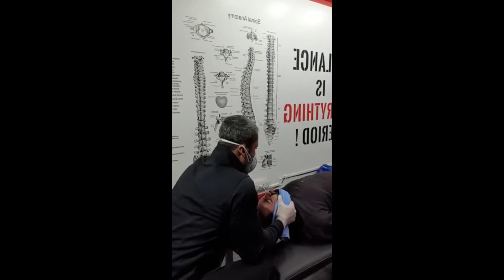Mr Naveed Ali is Here to Have Session of Chiropractic CLM Tit Tar Bone Setting 19-03-2020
Hi

Address:
Rizwan Hameed
Office #: F-7A First Floor Rehman Business Centre, 32-B/III,
Gulberg III, Lahore, Pakistan.